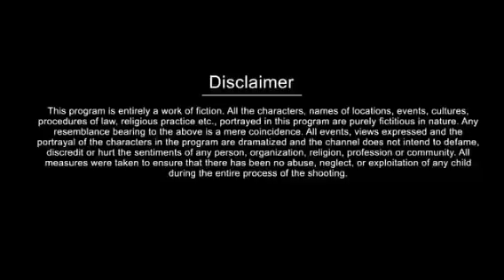My fast vlog 💕